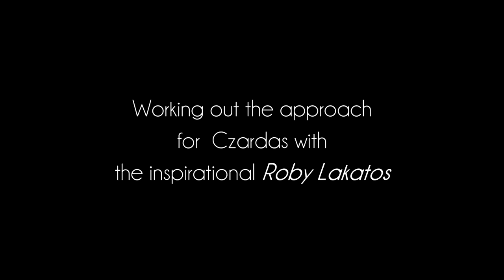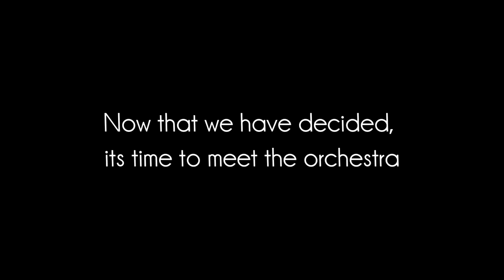INSPIRED - The Violin Girl | Vlog 59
Vlog59
As the special guest performer, as well as one of the only two instrument soloist, Leia was honoured to perform in a special concert to celebrate the Russia K" (The State Television Channel Russia-Kultura) 20th-anniversary gala.

This by invitation only concert was staged in the Moscow Academic Musical Theater named after K.S. Stanislavsky and Vl.I. Nemirovich-Danchenko, and was broadcasted live across the nation.

In this vlog, Leia takes you backstage on her first night back to Moscow to meet the great Roby Lakatos. They were preparing to play together the Monti Czardas.